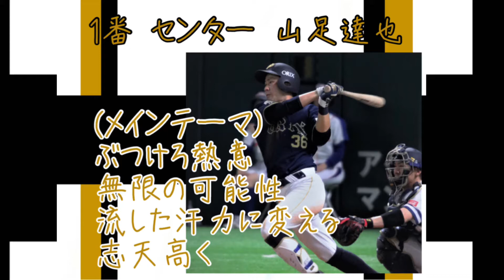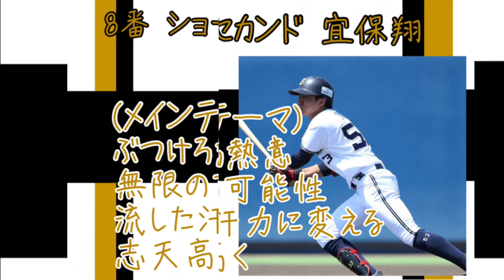熱意ぶつけすぎ打線(2020ver.)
去年一昨年ならバリエーション良かったんだけどなー